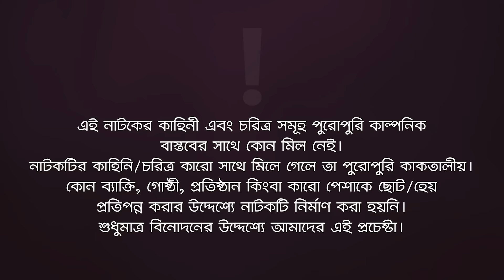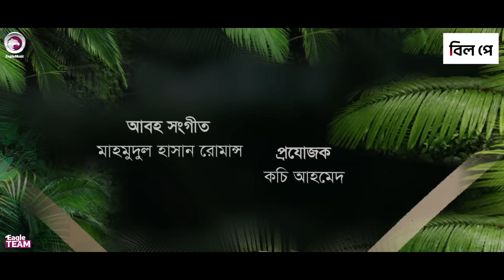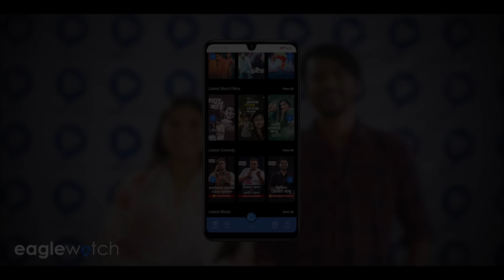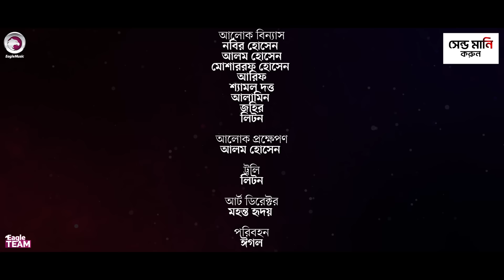Dhoni Goriber Lorai | ধনী গরিবের লড়াই | EP 15 | Eagle Team | Drama Serial | New Natok 2024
Presenting the official drama of Eagle Team’s “Dhoni Goriber Lorai/ ধনী গরিবের লড়াই নাটক” Script Written Sulyman Directed by Eagle Team. Produced by Kachi Ahmed.

ঈগল টিমের সব কন্টেন্ট সব সময় দেখুন ফ্রিতে ঈগলওয়াচ অ্যাপে। Google Play Store থেকে এখনি ডাউনলোড করুন ঈগলওয়াচ অ্যাপ

Summary of the story : Today's story is a serial drama called "Dhoni Goriber Lorai." The main plot revolves around the conflict between two families. One family is wealthy and holds a high social status in the village, while the other family is impoverished and considered to be of low social standing. Despite the societal divide, the educated son of the poor family captures the attention of the wealthy man's daughter, sparking the beginning of a dramatic family saga.

Dhoni Goriber Lorai Season 01 - New Natok 2024 - Dhoni Goriber Lorai/ ধনী গরিবের লড়াই

Story/Script: Sulyman

Cast: Iftekhar Ifti, Jannatul Mawa, Rafi Islam Sourov, Maya Mim, Mohammad Jahangir Kabir, Soheli Kakon, Lipu Mama, Rezvena Moushumi, Moklesur Rahman, Sumon Reza, Zabed Raz, Saba Susmita, Khadija Akther Moni, Bristy, Jerin, Rahman Woayez, Sumon Patwary, Jakir Sentu, Anjum Ara Nishi, Firoz Khan, Rasel Parvase, SLD Shagor, Shibly Sarker, Sarwar Kiron, Eshika Shinjon Sharoj, Selim, Tufan, Jahangir Alom, Babu Ahmed, Forhad, Emon, Rana, Roni & Many Others

Dop: S M Roni, Noyon Molla
Edit: Anik Islam
Color: Junayed
Background Score: Mahmudul Hasan Romance

ধনী গরিবের লড়াই সিজন ০১ নাটক —

🌟 Drama Channel

🌟 Music channel

🌟 Movies Channel